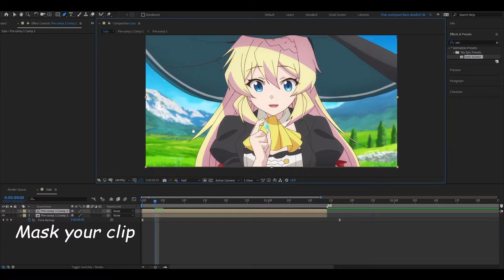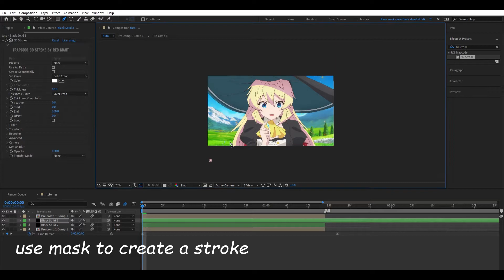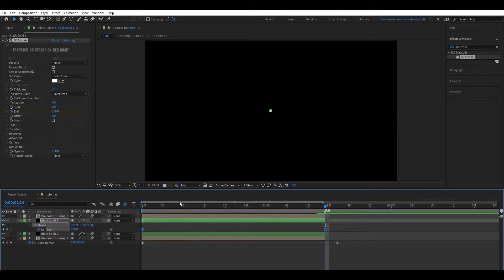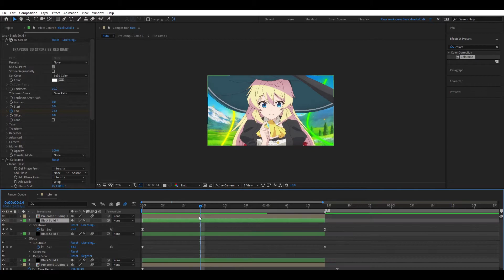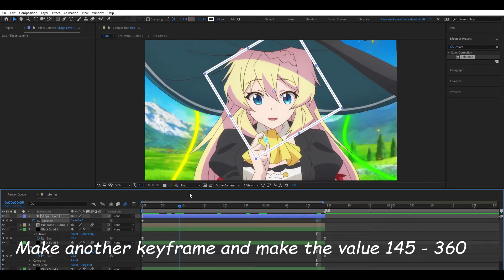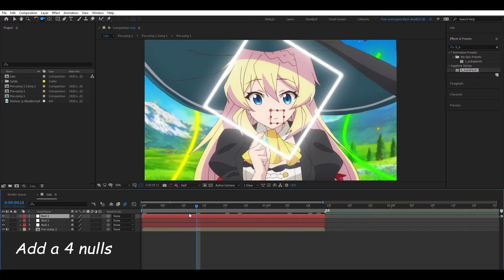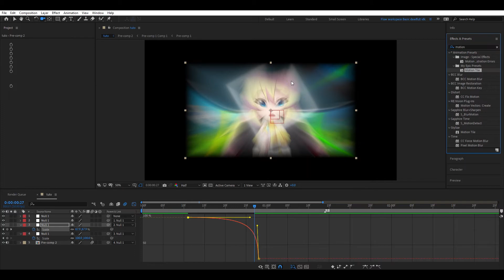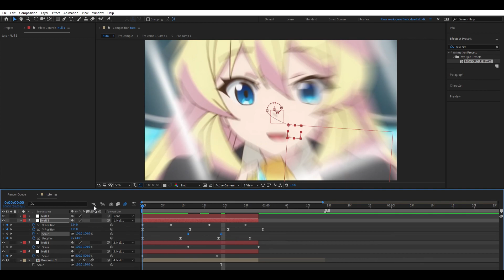How To Make Cool Background Tutorial - After Effects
idk, someone asked me to make this in my server